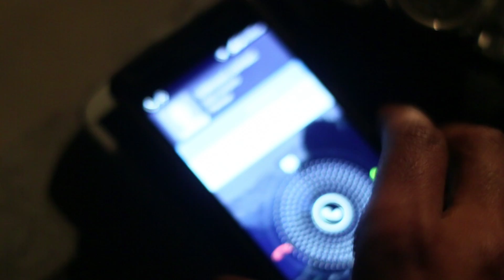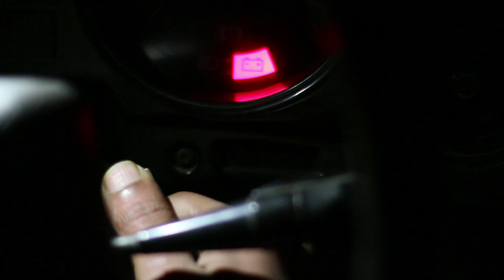"A (Not So) Happy Valentine's Day" [2013] - Zero budget Short film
A zero-budget short film produced for learning and educational purposes.
Shot on Canon 70D with kit lenses in available light and without additional resources.

Directed by Sharf Zaidi

"EMZE Media"